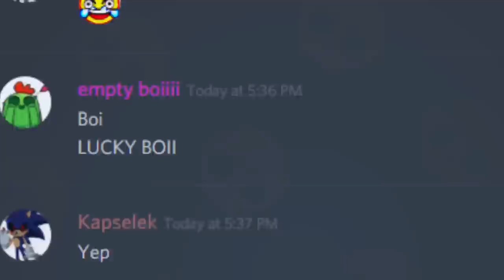Who want some TNT?